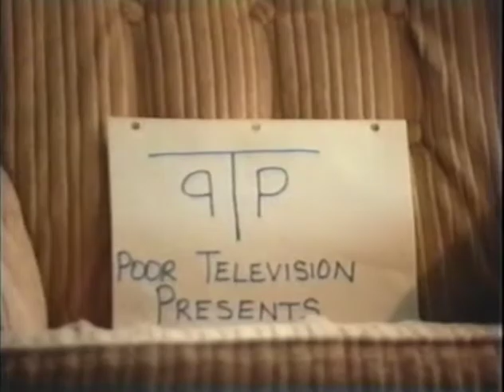The Ozarks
Poor Television Presents - The Ozarks
The heartwarming tale of a family trying to make ends meet in the Ozarks.  In this episode, after feeling unwanted, Possum Boy runs away causing sorrow and a desperate search in the Ozark family.